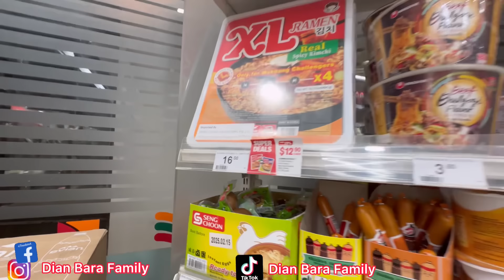MALAM2 CARİ ARJUNA UNTUK ONTY INCESS 😂 || MAMPIR BELI RAMEN DAN ES KRIM FAVORIT SUAMI